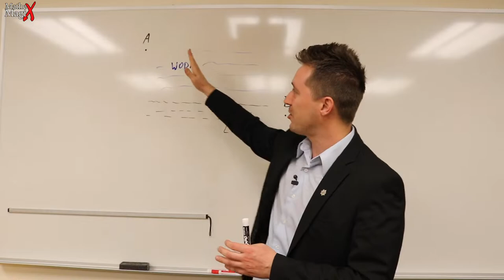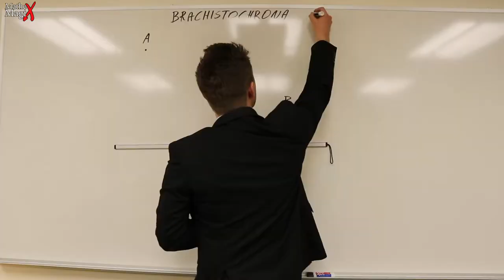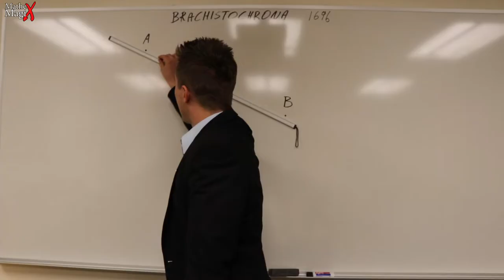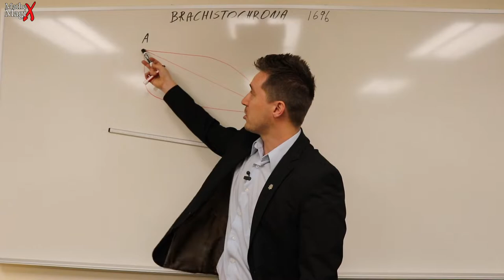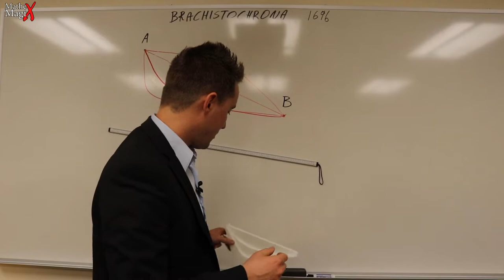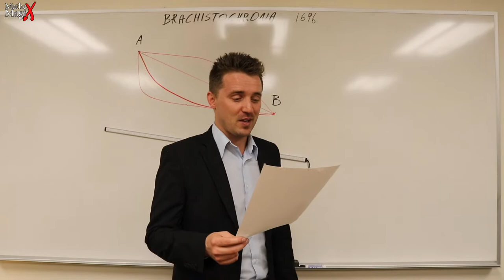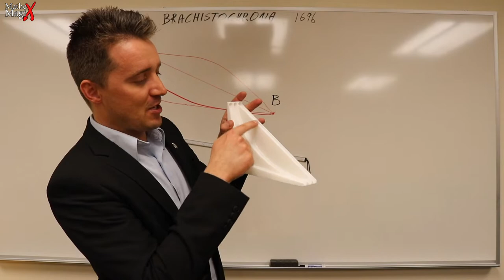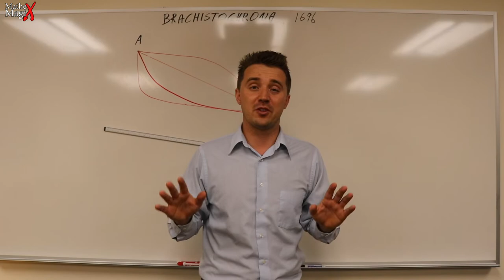Zagadka: Która Piłka Wygra Wyścig? BRACHISTOCHRONA | MatheMagiX#22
Gdy chcemy dostać się z A do B używając tylko grawitacji, jaką trasę powinniśmy wybrać? Prostą? Parabolę? Wycinek okręgu? Oto zadanie "Brachistochrony" przedstawione w 1696 roku przez Johanna Bernoulliego.

Kanał MatheMagiX poświęcony matematyce, historii matematyki, matematyce w filmie, polskiej matematyce i tym podobnym zagadnieniom. Opowiadam o matematyce na każdym poziomie w ciekawy sposób dostępny dla każdego. Znajdziecie tutaj także ciekawe zadania z matematyki, dowody matematyczne oraz niezwykłe historie matematyków. Głównym celem kanału jest popularyzacja matematyki do tego stopnia, aby zrealizować scenariusz serialowy o geniuszach lwowskiej szkoły matematycznej. Stefan Banach, Hugon Steinhaus, Stanisław Ulam, Stanisław Ruziewicz, Włodzimierz Stożek, Anotnii Łomnicki, a także Warszawka: Kazimierz Kuratowski, Wacław Sierpiński, razem z zagranicznymi: Ryszard (Richard) Feynman, Jan (John) von Neumann, Robert Oppenhaimer tworzą listę bohaterów scenariusza nad którym pracowałem od 2015 roku. Moje marzenie to unieśmiertelnić naszych geniuszy XX wieku na srebrnym ekranie. Liczę na wasze wsparcie!